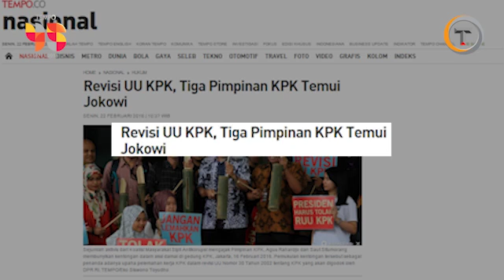Pemimpin KPK Mengadu ke Presiden soal Revisi UU KPK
Pimpinan KPK mengadu ke Presiden terkait revisi Undang-undang KPK.